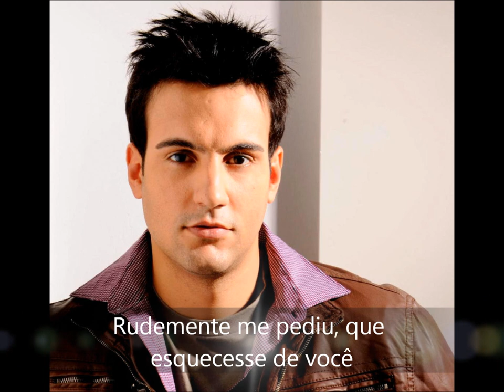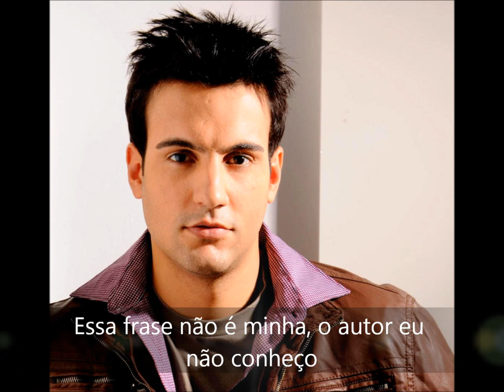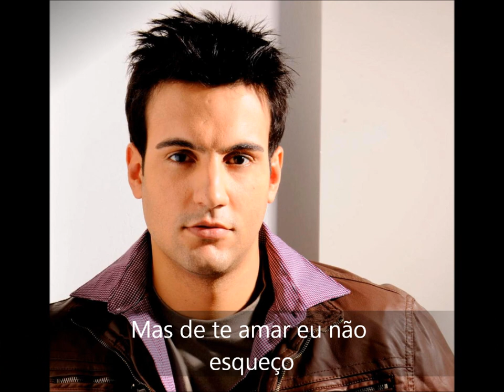Thiago Cardoso - Esquecido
Thiago Cardoso, o novo amor do Brasil
Contato para shows: Diet Music (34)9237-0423